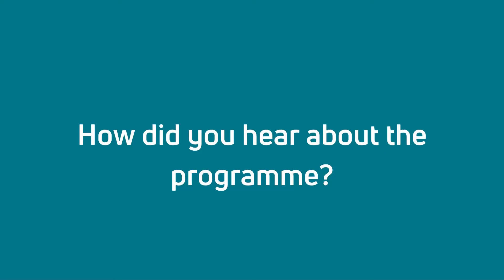Future in Tech - What current students are saying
Take a look at what some of our current students are saying.